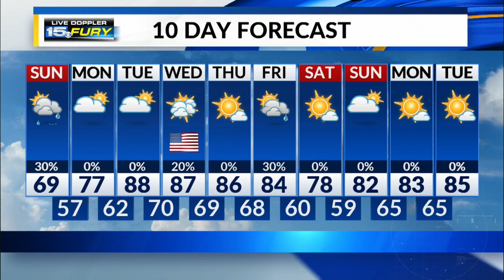Sunday Afternoon Forecast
Rain showers this afternoon, then cloudy